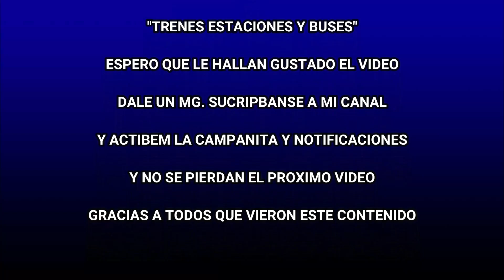155 ‐ CARLOS KEEN Es Una Estación Del Ramal Lujan - Vagues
Servicios
La estación corresponde al Ferrocarril General Bartolomé Mitre de la red ferroviaria argentina, en el ramal a Pergamino que nace en la estación Luján y que está concesionado a la empresa NCA la cual no realiza mantenimiento ni corre trenes por él. El ramal está abandonado por parte del estado y la empresa NCA, aunque no presenta intrusiones o robos importantes.

Actualmente no posee tráfico de trenes de ningún tipo, aunque los "Amigos del Ramal Victoria - Pergamino" realizan arduas tareas de preservación de la traza como desmalezamiento y mantenimiento de vías.

La Estación cuenta con vivienda para el jefe de estación, sala de espera de señoras, boletería, baños y toda la infraestructura perteneciente al ramal. Actualmente la estación y sus alrededores es el centro de atracción turístico con distintos puestos de feria entre ellos gastronomía, artesanías, carreras de karting, etc.

El galpón de cargas hoy en día es utilizado para un espacio cultural donde se desarrollan distintos eventos y parte de la estación en sí forma parte de un quiosco y en ella se guardan los puestos. La estación se conserva a pesar de los años aunque la misma no esta en excelentes condiciones.

Agradecimiento: @gustavoledesma1566

Videos anteriores

📌Mis  Redes

Con su coloración me ayudara para seguir generando los contenidos de mi canal

Alias: dlossantos1.ppay